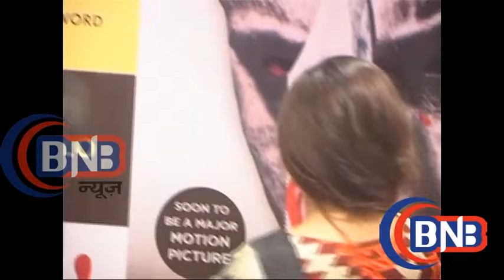ACTERSS VIDYA BALAN TO LAUNCHS DIRECTOR PIYUSH JHA'S 4TH CRIME THRILLER BOOK RAAKSHAS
Catch the hottest buzz right here! Remember to visit (BNB News Marathi ) for all your episode needs. We know you wouldn't forget, but it never hurts to make sure!!